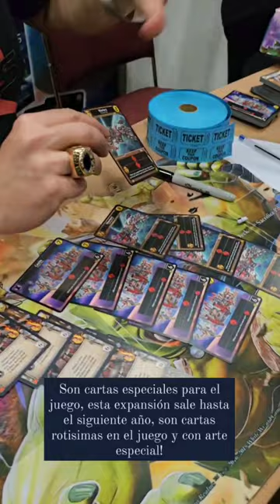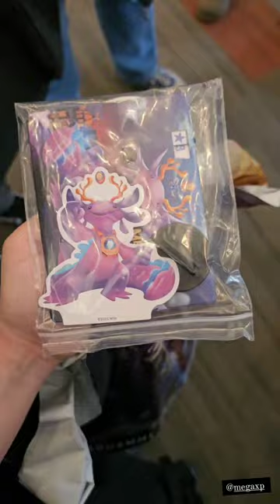Any Cemar - ?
Contexto: Any en una convención, ni idea en cual, pero se ve genial